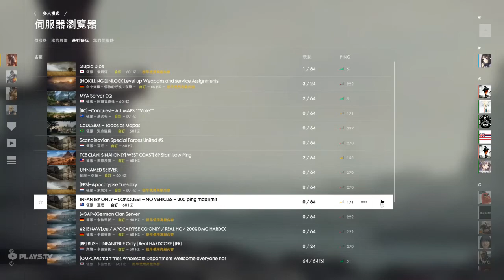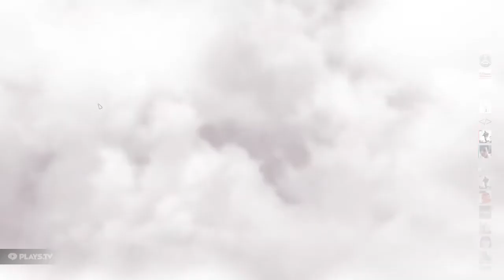2018-02-21 Battlefield 1 [星期三.年初六] 征服(11:31am-17:07pm.解勳章.百科條目.所有啟示錄主武器.131等級達成) 片段 整個回合戰鬥完整版